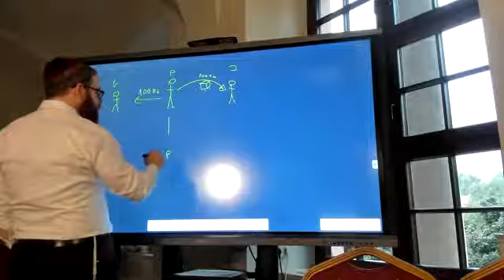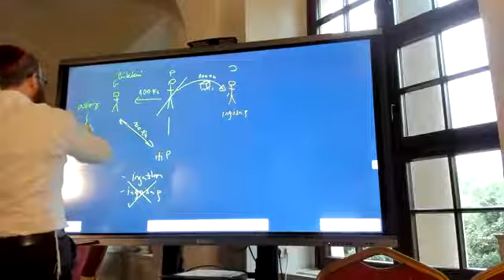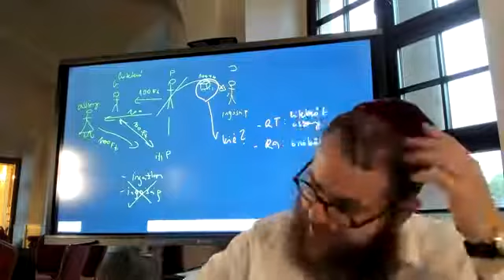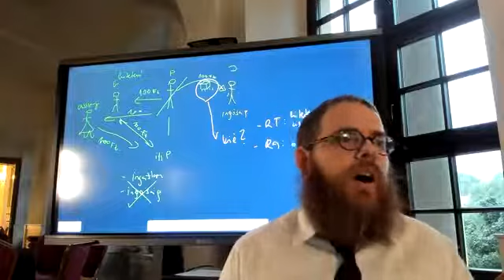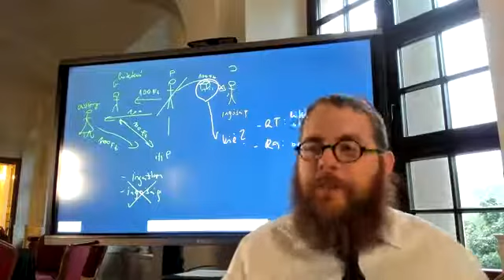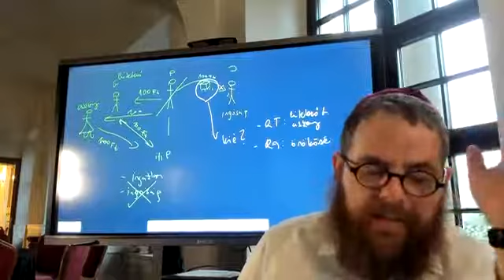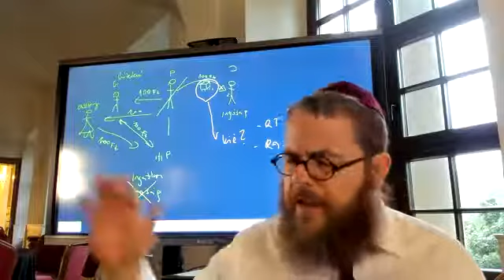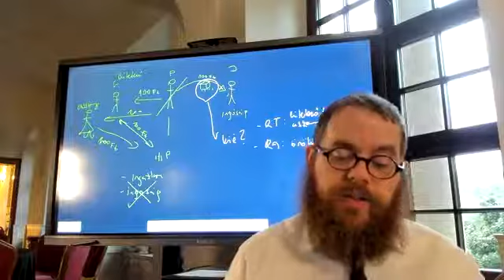Kötubot 84 - Napi Talmud 998 - A követelésként örökölt ingóságok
Az örökség ingóságai nem zálogosíthatók az elhunyt személy hitelezői felé. A kérdés azonban az, hogy mi a helyzet az olyan ingóság -okkal, amelyek maguk is követelés formájában vannak az öröklés pillanatában.

Az előadással kapcsolatos hanganyag, jegyzetek, és a Talmudi oldal az alábbi linken letölthető

Kötubot (A házasságlevél) – כְּתוּבָּה
A házasságlevél törvényei: mindazon vagyoni és házastársi kötelezettségek, melyek a férjre és feleségre vonatkoznak, akár a házasságlevélben lefektetett feltételek részeként, akár más, külön megállapodás részeként. Ebben a traktátusban kerülnek megtárgyalásra a nemi erőszak és az elcsábítás törvényei is. Ennek a traktátusnak a terjedelme a Babilóniai Talmudban 112 oldal.

Kezdés: 2020. január 2.
Befejezés: 2027. június 7.

Kulcsszavak